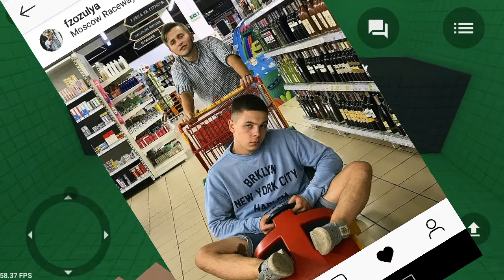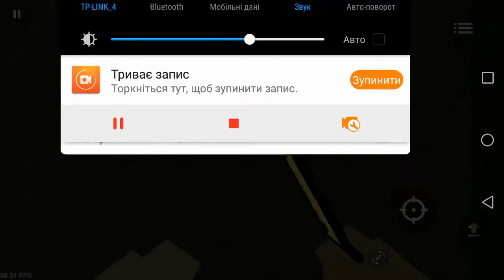Лице Раума? + мега конкурс